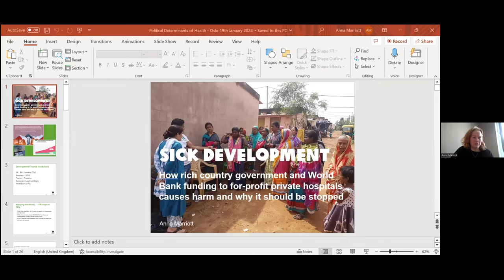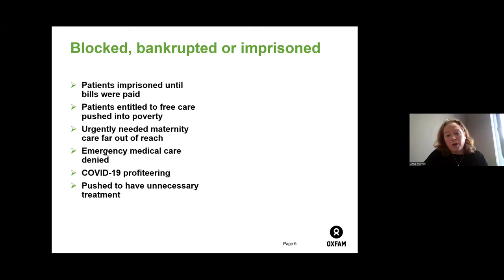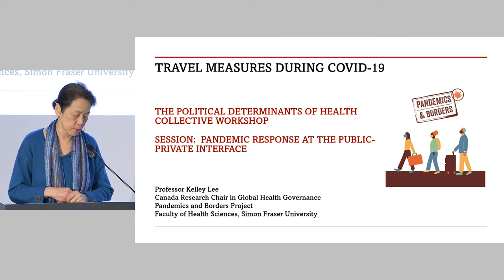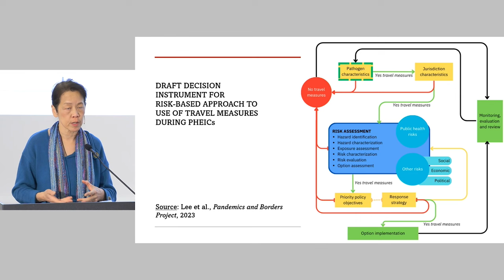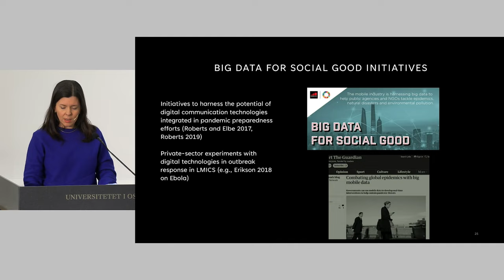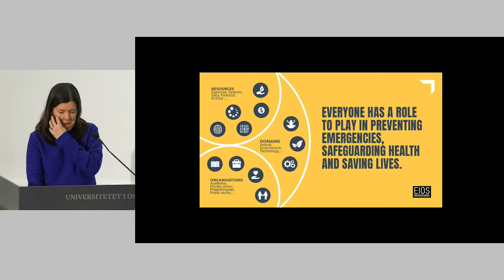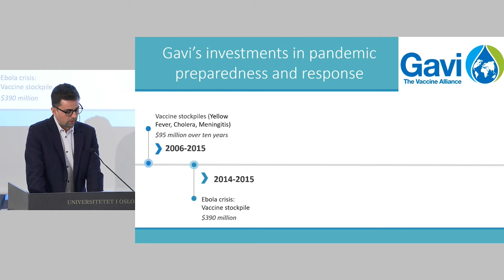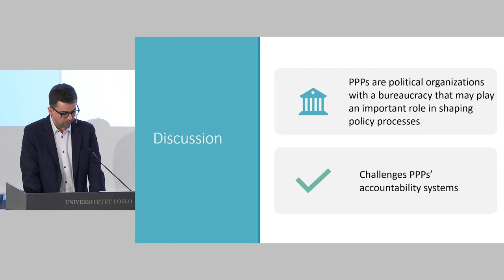Political Determinants of Health Workshop Panel 5: Pandemic response at the public-private interface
Panel 5: Pandemic response at the public—private interface

Chair: Ron Labonté, University of Ottawa

Presentations:
- Anna Marriot, Oxfam: Development finance institutions (DFIs), private health care in the Global South and the Covid-19 pandemic
- Kelley Lee, Simon Fraser University: Travel measures during Covid-19
- Katerini T. Storeng, University of Oslo: The privatization of pandemic intelligence
- Antoine de Bengy Puyvallée, University of Oslo: Public-private partnerships and pandemic preparedness

This workshop aimed to take stock of 10 years of scholarship on the political determinants of health and reflect on the future of this research agenda.  The workshop was organized on 18 and 19 January 2024 by The Collective for the Political Determinants of Health and hosted by the Centre for Development and the Environment (SUM) at the University of Oslo.